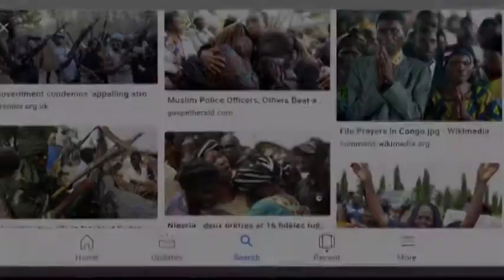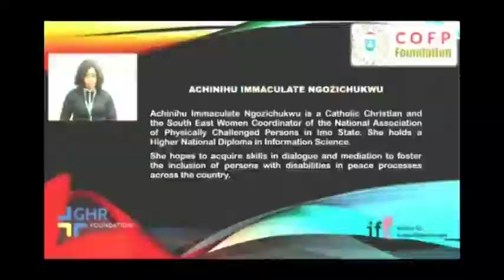COFP Module 3 Documentary for Class of 2019/2020